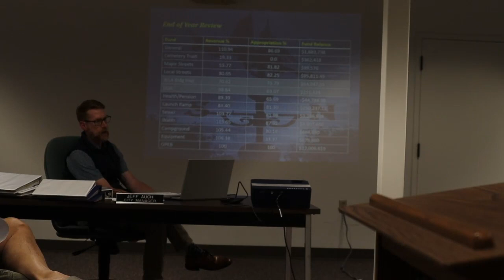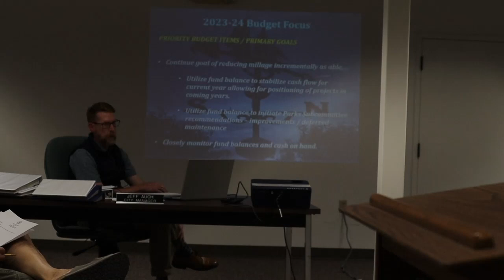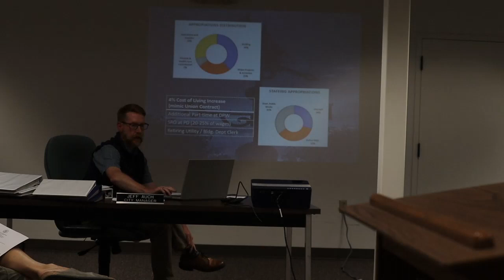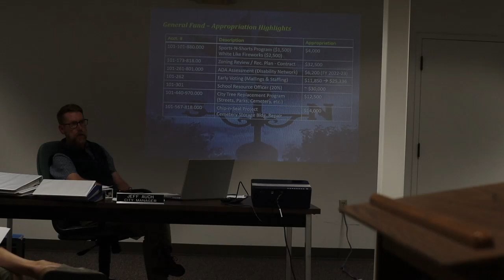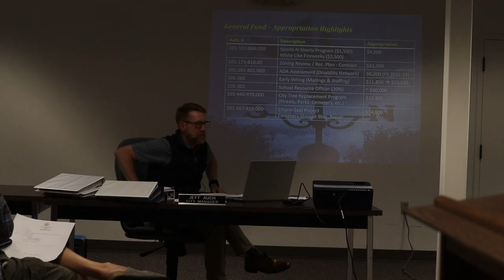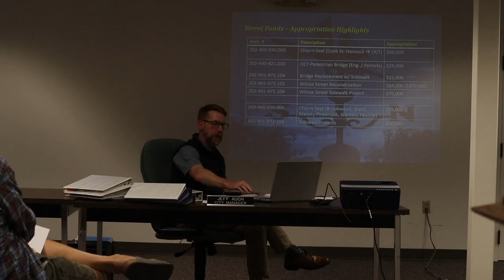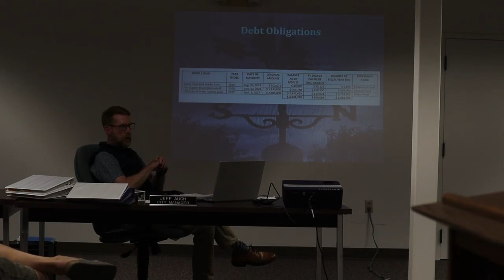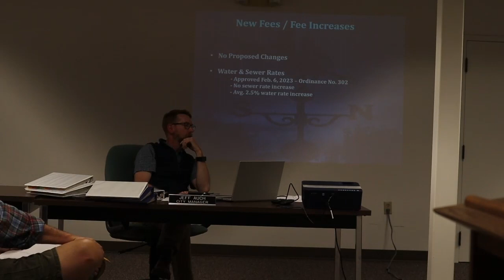6-5-23 City of Montague Council Budget Work Session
Work Session Topics: Fiscal Year 2022-23 Year End Review, Fiscal Year 2023-24 Millage Rate, Fiscal Year 2023-24 Proposed Budget